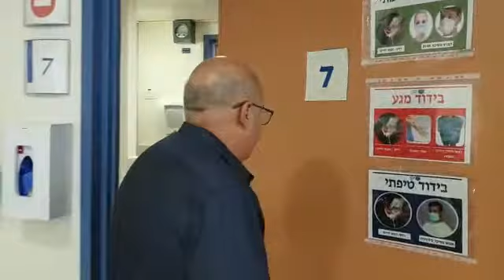מנהל בית החולים ברזילי ד"ר חזי לוי מציג את חדר הבידוד בו ישהה חולה הקורונה שיגיע היום לברזילי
צילום: דוד אביעוז